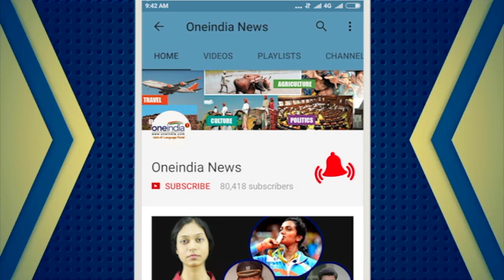NASA: Largest asteroid ‘Florence’ will pass by Earth on September 1 | Oneindia News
According to NASA, the largest asteroid named ‘Florence’ will pass by Earth on September 1, 2017. This is going to be a safe encounter between the space rock and Earth. The size of the asteroid is about 4.4 kilometres and it will seep past earth at a distance of 7.0 million kilometres (about 18 Earth-Moon distances). The space enthusiast can witness the asteroid with the help of small telescopes as it will visible for several nights between in the early September.